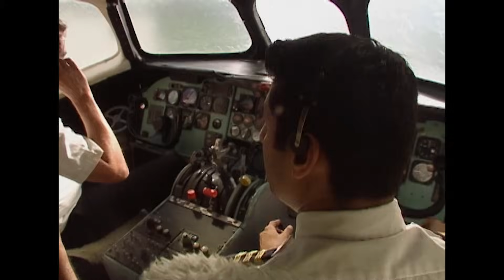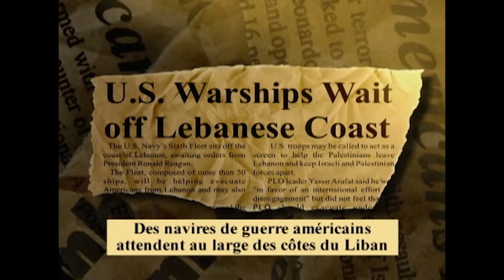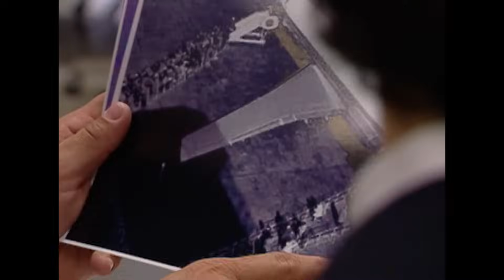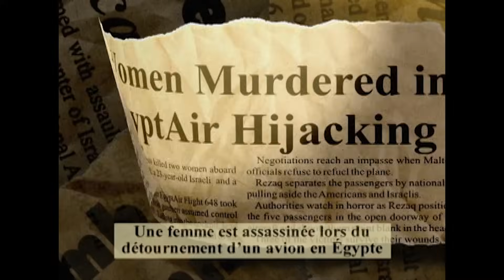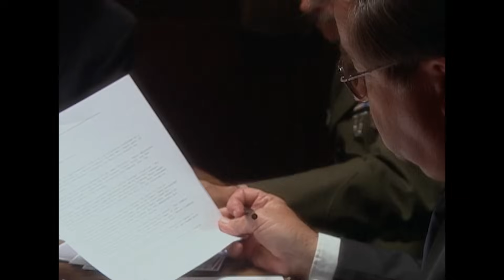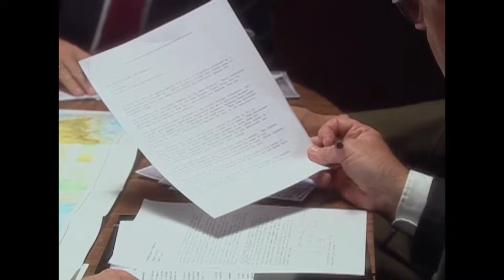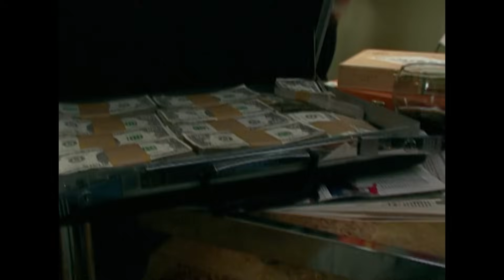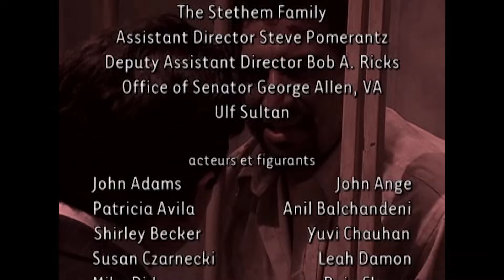Des Extrémistes Armés Prennent Le Contrôle D'Un Avion | Dossiers FBI | True Crime Stories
À Beyrouth, des extrémistes armés prennent le contrôle d'un avion pour pouvoir faire une déclaration de nature politique. Ils terrorisent l'équipage et les passagers, dont deux citoyens américains. Comme des Américains sont de plus en plus souvent attaqués à l'étranger. Le FBI et la CIA entreprennent la dangereuse tâche d'arrêter un pirate de l'air. Pour envoyer un message clair aux terroristes du monde entier.

Série: Dossiers FBI, Saison 6, Épisode 18